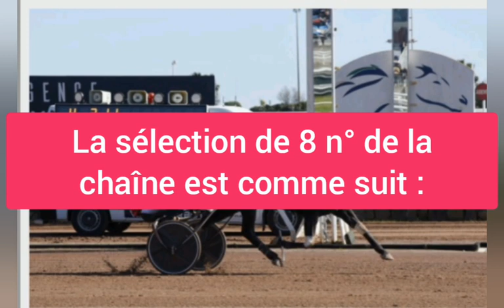Quinté + , de la chaîne fatihassan turf , du : 03-10-2021 à Paris Longchamp